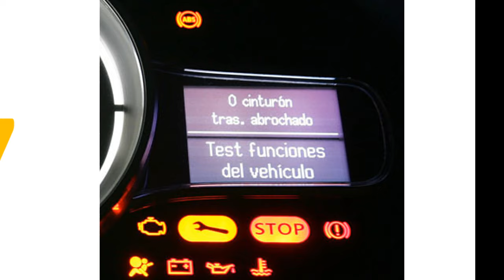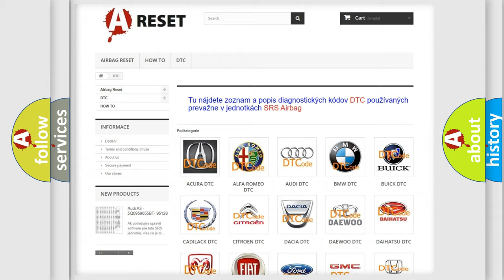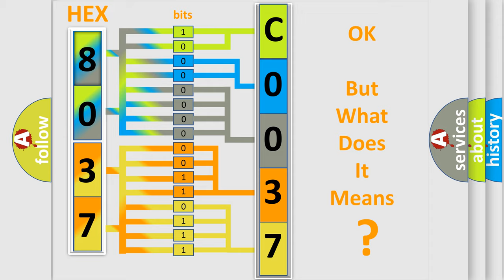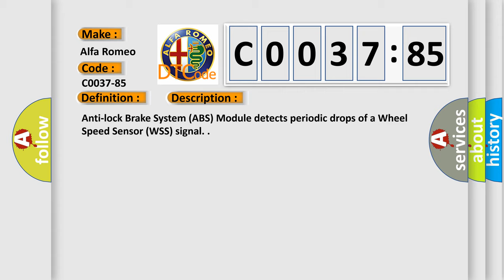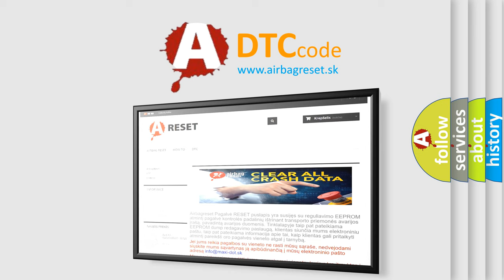DTC Alfa-Romeo C0037-85 Short Explanation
Contents:
0:21 Basic DTC analysis according to OBD2 protocol standard.
1:48 Insight into programming
2:58 A diagnostically understandable description of the Diagnostic Trouble Code
3:05 Basic error definition

Make:
Alfa Romeo
Code:
C0037-85
Definition:
Speed Sensor Rear Left - Signal Above Allowable Range
Description:
Anti-lock Brake System (ABS) Module detects periodic drops of a Wheel Speed Sensor (WSS) signal.
Cause:
Improper Tire Pressure or Mismatched Tires
Wheel Bearing or Encoder Debris Or Damage
Wheel Bearing or Encoder
Wheel Speed Sensor (Wss)
Anti-Lock Brake System (Abs) Module
Failure Type:
Signal Above Allowable Range
This sub type is used for failures where some circuit quantity, reported via serial data, is above a specified range.